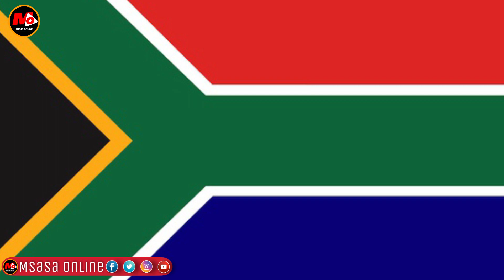NCHI 50 ZENYE MAJESHI HATARI ZAIDI DUNIANI, SILAHA KALI, MAKOMBORA...